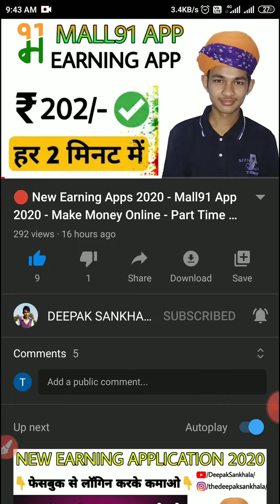Reliance Jio Lockdown Gift - 2GB/Day Free as Gift - Jio Data Offer - May 2020 - Jio Celebration Pack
Follow these places for other information

Top 10 Trending Earning Apps April 2020
इन 10 ऍप्स को डाउनलोड करके आप लॉकडाउन में घर बैठे रुपये कमा सकते है। सभी एप्प की लिंक्स नीचे दी गई है और रेफेर कोड भी दिए गए है जिसके कारण आप एप्प को डाउनलोड करके sign up बोनस ले सकते है

(5) - Roz Dhan App👇{ ₹50 Sign Up Bonus }
Refer Code : 050RTQ

(6) - Qureka Pro 👇{ ₹50 Sign Up Bonus }
Refer Code : 950981DD

(7) - Helo App 👇{ ₹350 Sign Up Bonus }
Refer Code : DCCAQML

(10) - Mohalla News { ₹25 Sign Up Bonus }
Refer Code : ZHK20